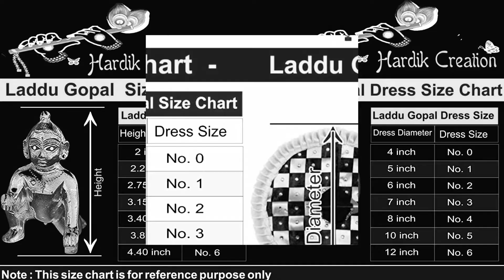Bestsellingproducts & Best Selling Dress For Krishna Bhagwan & Laddu Gopal Dress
1)-Ahhaaaa Cotton Yellow Krishna Dress Dhoti Kurta
2)-The Holy Mart New Woolen Janmashtmi Laddu Gopal Dress
3)-Shri krishan kripa handloom Cotton 300TC Mattress
4)-Anchal Collection Dhoti Kurta
5)-Hardik Creation Laddu Gopal Handmade Designer
6)-VRINDAVAN LADDU GOPAL TRADERS
7)-Hardik Creation Laddu Gopal Handmade Designer Woollen
8)-Let's Get Creative Laddu Gopal ji Frock Dress Thakur Ji Ladoo
9)-Generic LADDU Gopal G Nappy (CHADDI) Fully Cotton with Awesome
10)-Evergrow- Woolen Poshak for Laddu Gopali Ji Kanha Ji
Disclimer
HAPPY NEW YEAR FRIENDS
2021